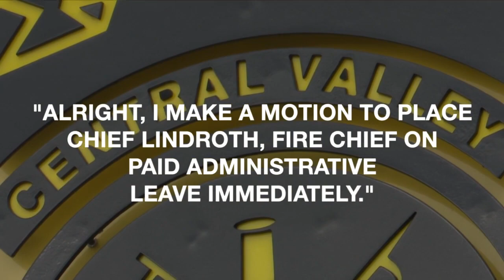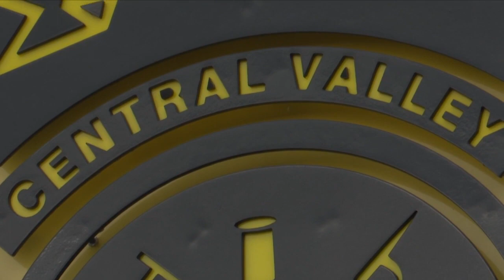Central Valley Fire Chief placed on paid administrative leave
Central Valley Fire District’s Board of Trustees unanimously voted recently to place Chief Ron Lindroth on administrative leave.